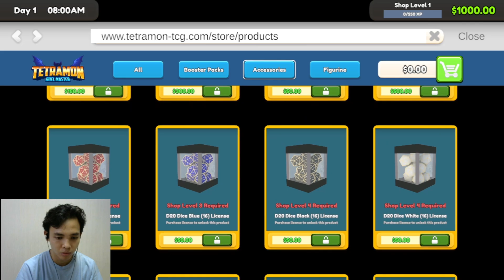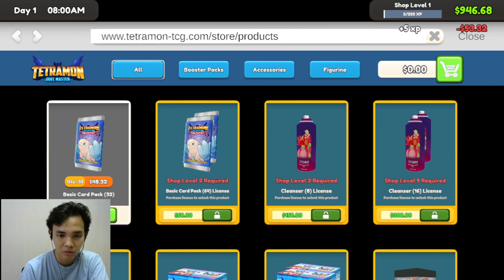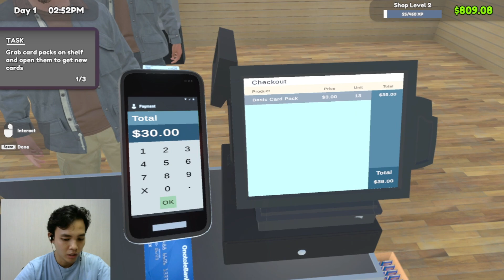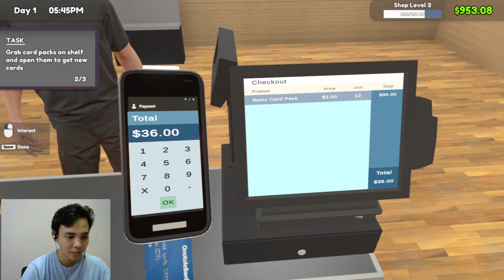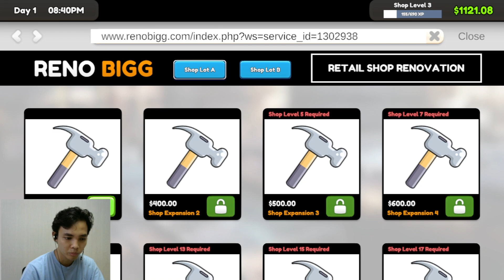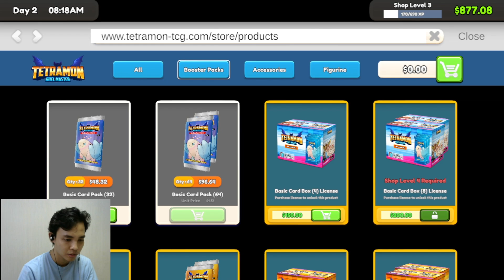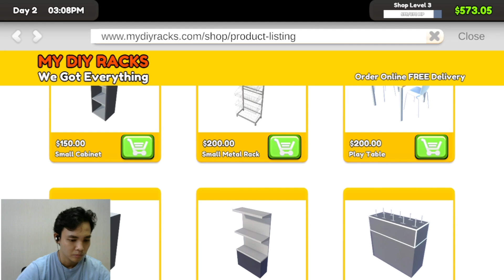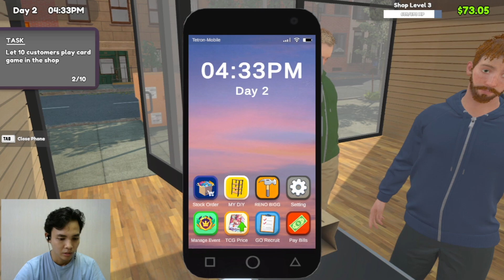Awal Yang Bagus Di Toko Baru - TCG Card Shop Simulator Part 1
Game - TCG Card Shop Simulator | Device - PC
Membuka toko permainan dimana kita juga bisa koleksi mainannya dan dapatkan yang paling langka. Jangan lupa kembangkan toko kalian biar semakin sukses.